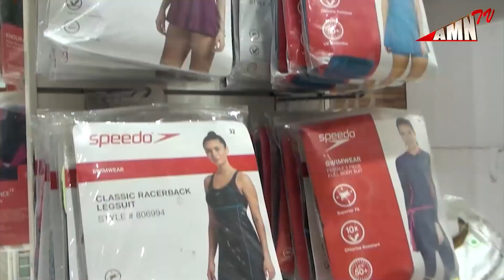காவிரி குறுக்கே அனை கட்டுவதற்கு எதிர்ப்பு...!!தமிழக வாழ்வுரிமை கட்சி கண்டன ஆர்ப்பாட்டம்...!!